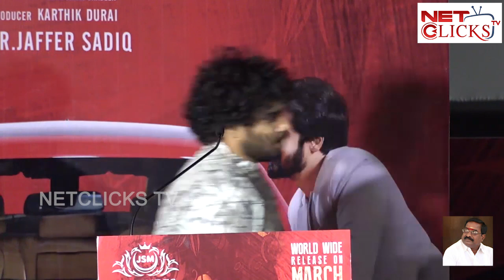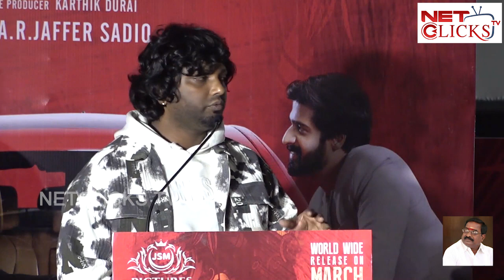மங்கை படத்தின் இசை வெளியீட்டு விழா | Mangai Audio Launch | Kayal Anandhi, Shivin | ETCLICKS TV